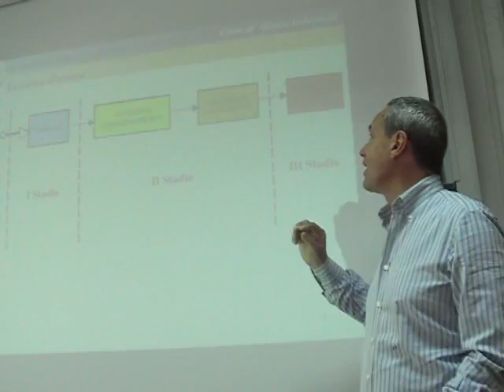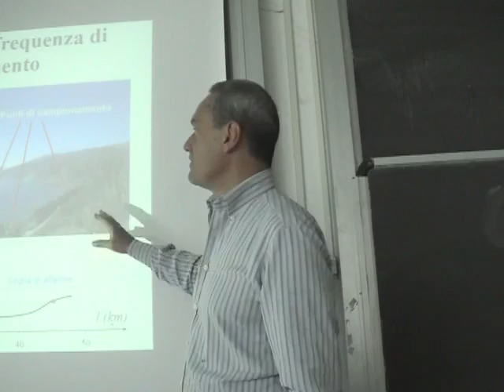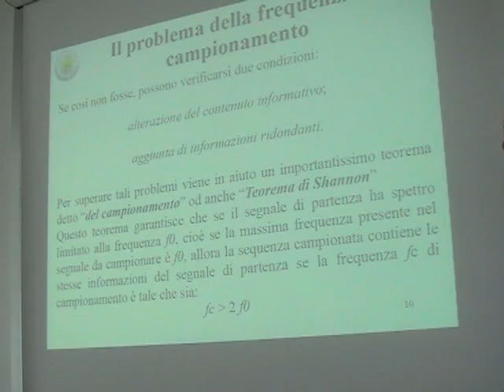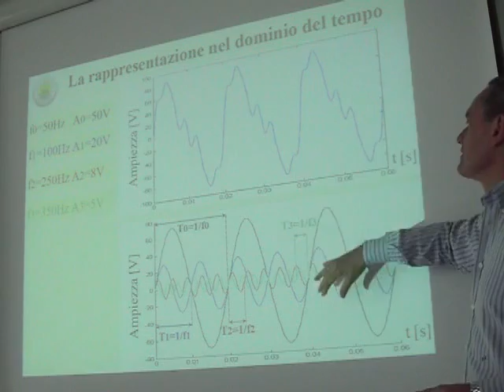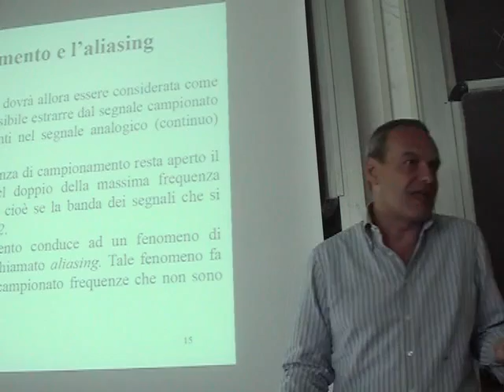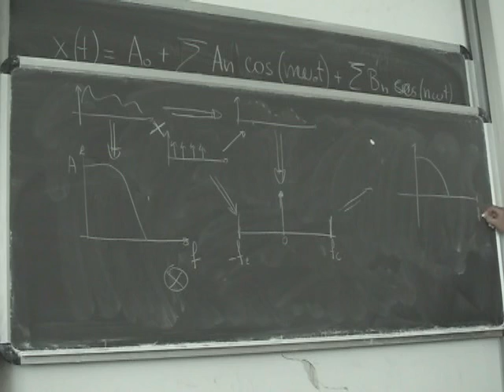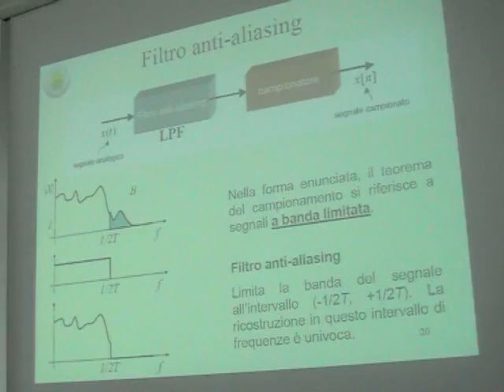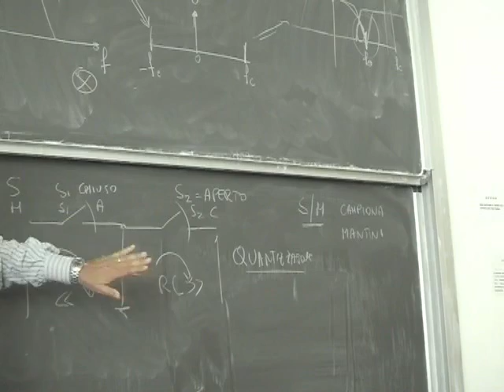Misure Lezione 17a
Campionamento; Teorema di Shannon; Il campionamento e l'aliasing; Quantizzazione